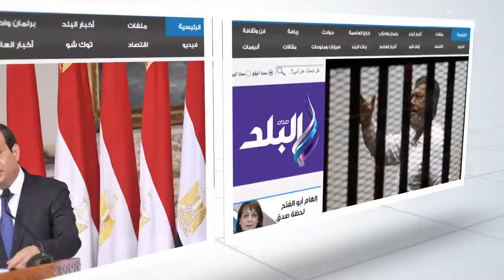.تقرير لقطاع حقوق الإنسان من الفيوم بشأن ترميم منزل ضحية الإرهاب